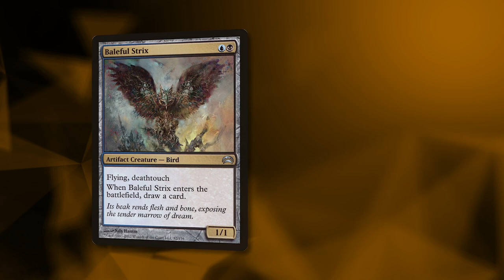Card of the Day: Baleful Strix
Today we celebrate the crazy great value card...Baleful Strix! One of our personal favorite Legacy cards, there is almost no downside to this little guy. Enjoy! And if you have a recommendation for the Card of the Day, leave it in the comment section below!